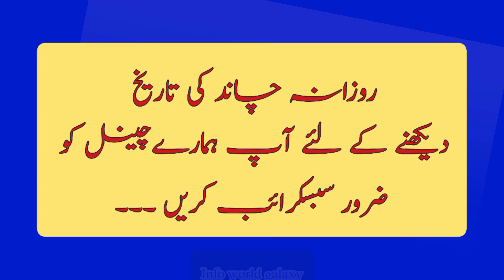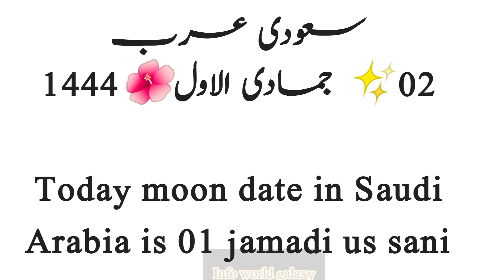Islamic date today I Aj Chand ki Kiya tarikh h Moon date today 27 November 2022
Jamadi ul awwal ki aj Kiya tarikh h 2022
Islamic month Safer ki konsi tarikh h
Islamic calendar Rabi ul awwal date
Today in Pakistan,Bangladesh,India Moon date  is 02 jamadi ul awwal  1444

you're quires:
Today Calendar
punjabi tarikh
Calendar 2022
urdu Calendar
Islamic hijrri date
Islamic date
Islamic Calender
Urdu Calendar
Urdu Calendar 2022
Aj ka urdu Calendar 2022
November 2022
Rabiul Akhir 2022
aaj chand ki kiya tarikh h
November islamic Calender
November islami tarikh

November Desi tarikh kiya h
Desi date kiya h
katik ki kiya tarikh h
katik date today
aj bahdhon ki kiya tarikh h
2022 desi tarikh
November month 2022 desi tarikh

Jamadi ul awwal Islamic date today
Jamadi ul awwal ki aj kiya hogi
Jamadi ul awwal Islamic date kiya h
Jamadi ul awwal Islamic date kiya h 2022
Jamadi ul awwal  month date calendar 2022
Rabius Sani ki aj kiya h
info world galaxy